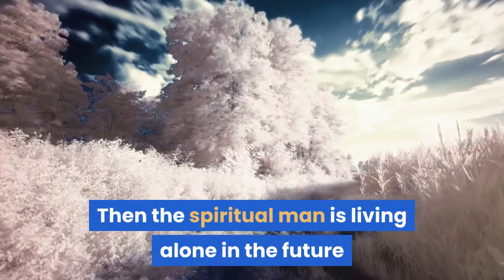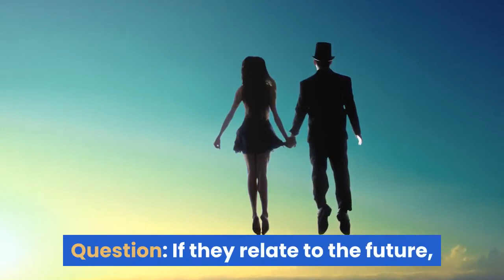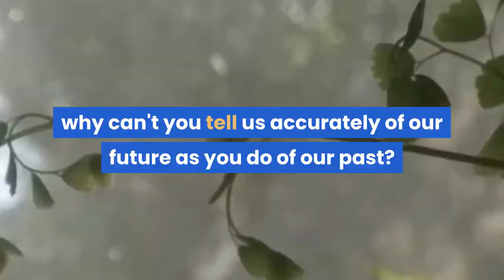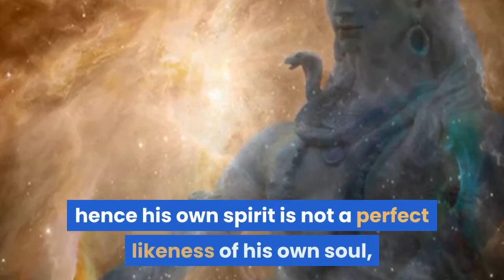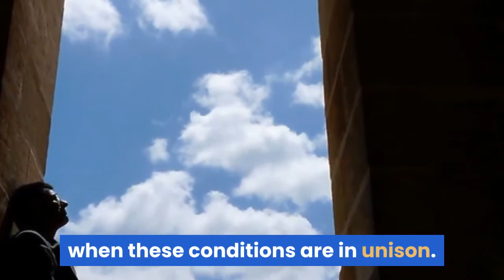Can you create a good dream when you sleep?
Women dream more often and more vividly than men,
because their dream composition is less influenced and
allied to external environments.

All dreams possess an element of warning or prescience;
some more than others. This is unknown to the many, but
is known to the observing few. There are many people
who have no natural taste for music, and who do not
know one note from another.

There are also those who cannot distinguish one color
from another. To the former there is no harmony of
sound, and to the latter there is no blending of colors.
They are heard and seen, but there is no artistic
recognition of the same. Still it would be absurd to say to
either the musician or the artist: your art is false and is
only an illusion of the senses.